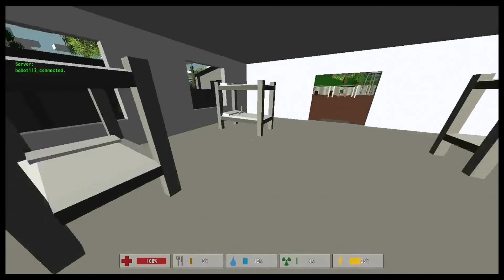Unturned ep 2 Better Story Than The Walking Dead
I play some more of the awesome game Untruned and I kill tons of zombies and I die a couple times. ENJOY!

Have an OKAY day!